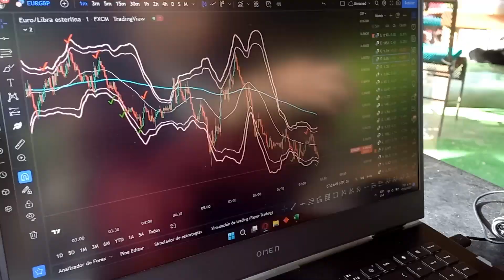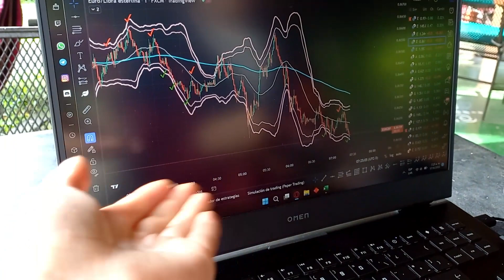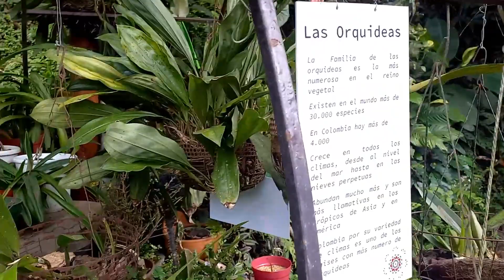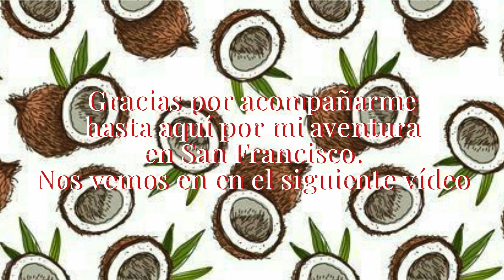caminata relajante por la naturaleza y regreso inesperado | VLOG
Este es el último VLOG de San Francisco, vamos al río y nos regresamos a Bogotá sin tiquetes